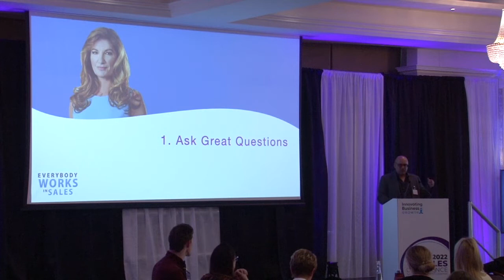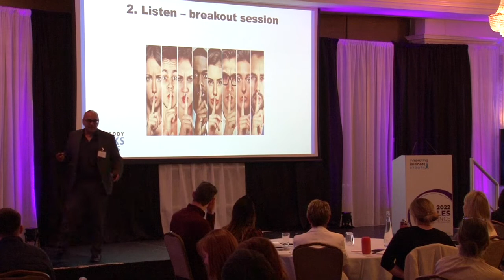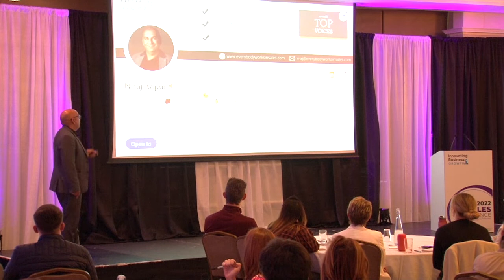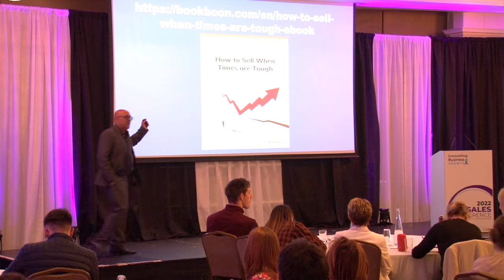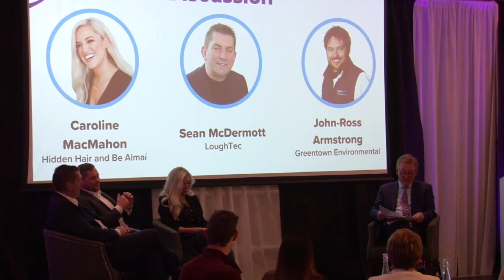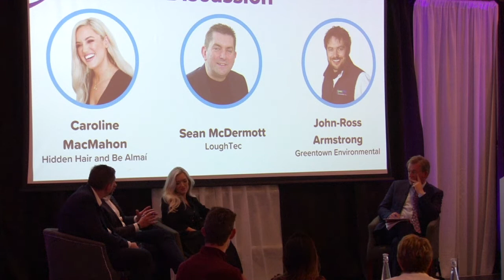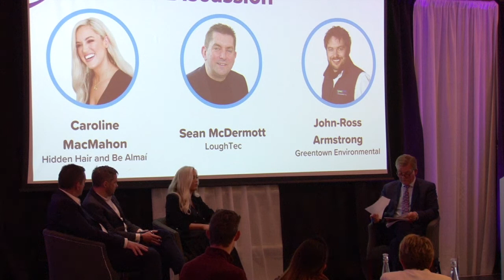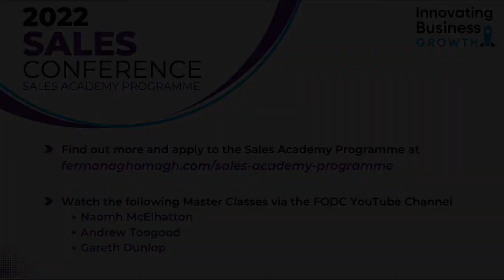Sales Academy Conference 2022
Fermanagh and Omagh District Council’s Economic Development Flagship Event of the Year – 2022 Sales Conference

The Sales Conference offered a significant opportunity for local businesses to expand their knowledge, network with professionals, explore the key aspects of business development and how this can be achieved by doing things differently.

Hosted by Mark Carruthers, the conference took place on Wednesday 15th June at the Silverbirch Hotel in Omagh. This event highlighted a thought-provoking keynote presentation and an in-depth panel discussion with 3 successful local entrepreneurs who share their wins, losses, mistakes, and triumphs.

The Sales Conference is part funded by Invest Northern Ireland and the European Regional Development Fund under the Investment for Growth & Jobs Northern Ireland (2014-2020) programme.